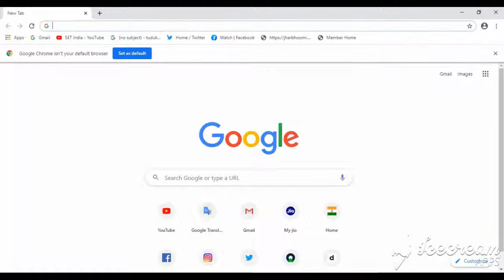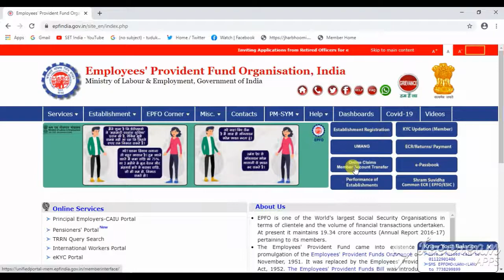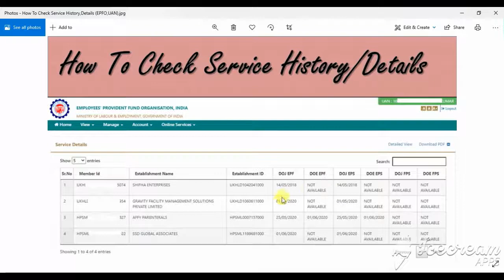How To Check Service History Details (EPFO/UAN) | 2doking occ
I Explained in this video points(Queries Solved)
how to check service history epfo
service history epfo
how to check service history uan
how to check service history pf
how to check service details epfo
how to check service detials uan
how to check service details pf
uan service history kaise check kare
epfo service history kaise check kare
ek uan me kitna pf no hai kaise pata kare
1 uan me kitna pf numbers hai jane
uan me kitne pf number hai
uan pf numbers online 2020